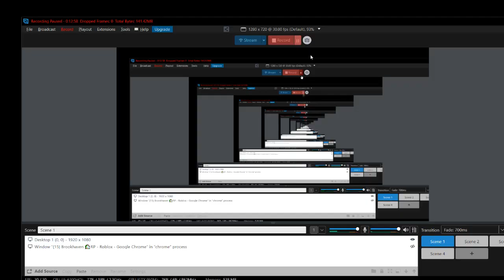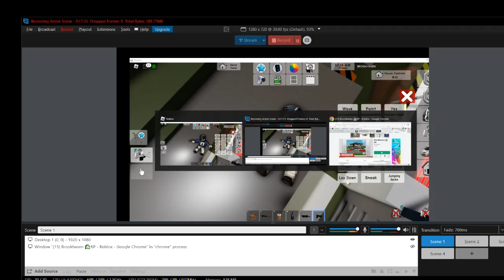brookhaven | FBI part 1